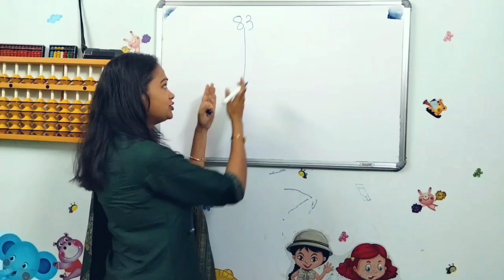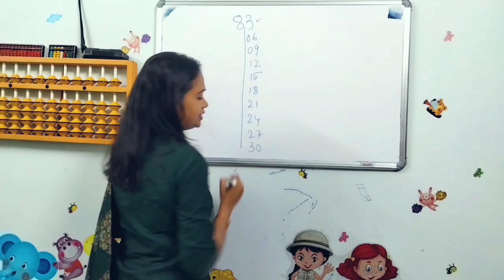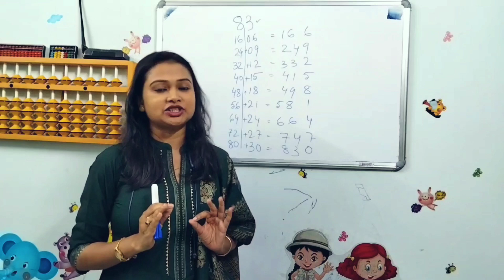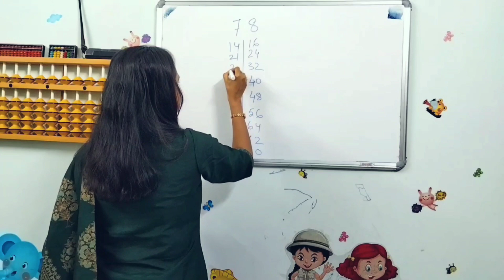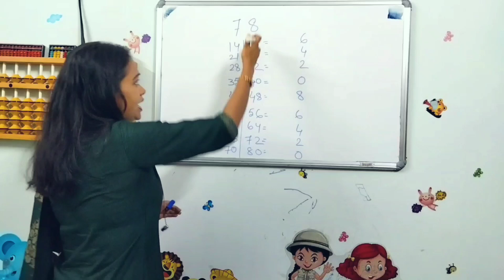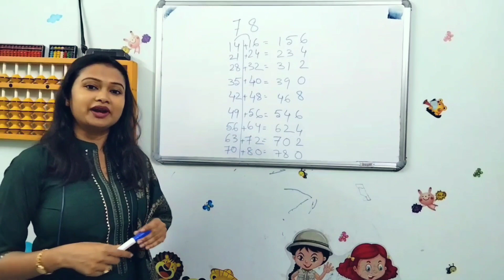Vedic Math#Magic trick of Tables#Trick of Multiplication#Fun Math#Table trick of Two Digit Numbers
Yes, your child can do 872984×78 or 542756÷83 within a minute if he/she knows the tricky process of Barna Mam.
Just watch n learn...